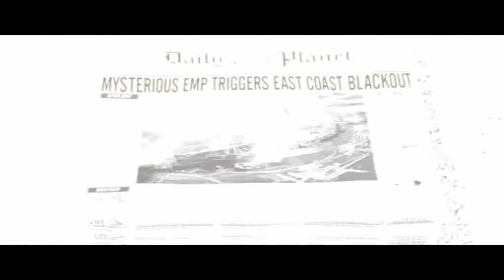Mechanical Mayhem I Superman Returns(2006) PS2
"To think one could create a new world with such a simple little object." - Lex Luthor